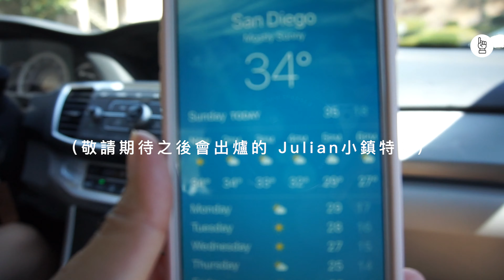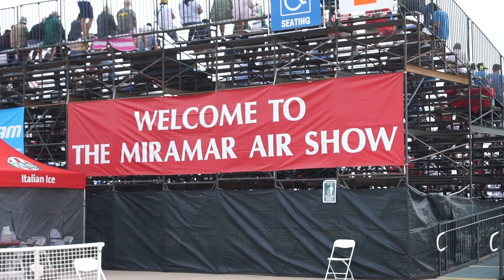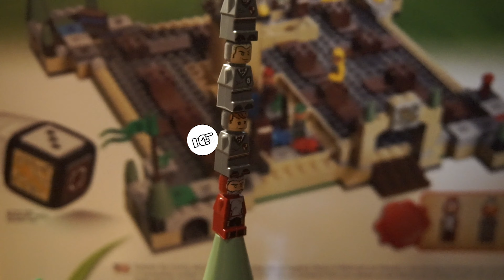九月 vlog 2｜早上那杯拿鐵、二手的長裙、航空秀看飛機(SD air show)、樂高桌遊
延續上集，九月份過的很充實喔！還有很多內容都還沒上呢！請敬請期待之後會另外再上傳的兩集旅遊特輯！
樂高桌遊哪裡有：
GoPro Hero 5 Session
Sony Alpha a5000
三腳架 (12-inches)
三腳架 (60-inches)
19'' 防水自拍棒